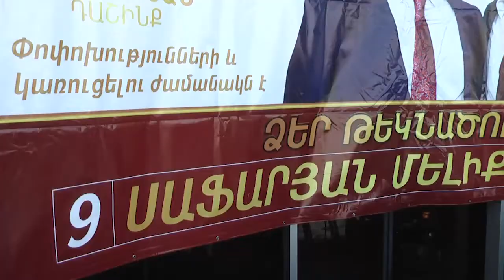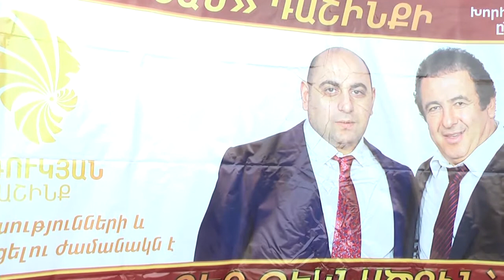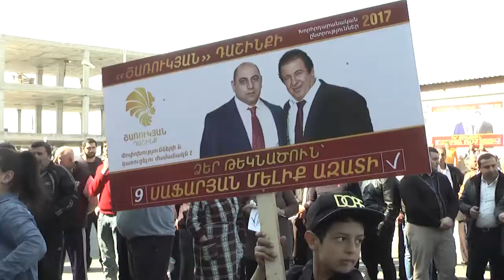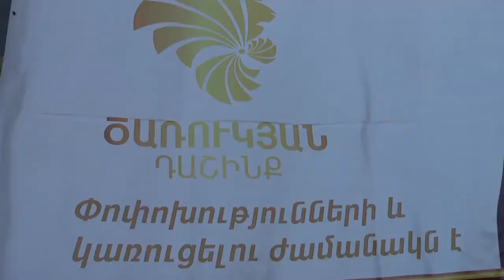Մելիք Սաֆարյան. ապրիլի 2-ի ընտրությունից է կախված մեր երեխաների ապագան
Ապրիլի 2-ին կայանալիք խորհրդարանական ընտրություններում «Ծառուկյան» դաշինքով թիվ 2 ընտրատարածքից (Աջափնյակ, Դավթաշեն, Արաբկիր) ռեյտինգային ցուցակով Ազգային ժողովի պատգամավոր է առաջադրվել Մելիք Սաֆարյանը: Պատգամավորի թեկնածուն, մարտի 26-ին, Սիլիկյան թաղամասի բնակիչների հետ համերգ-հանդիպում էր կազմակերպել:

Մելիք Սաֆարյանն իր ելույթում նշեց, որ ապրիլին 2-ին հարկավոր է մասնակցել ընտրությանը. «Պարոն Ծառուկյանը միշտ կանգնած է եղել ժողովրդի կողքին և նրա խոսքը գործ է: Իմ խնդրանքն է, որ ապրիլի 2-ին բոլորս մասնակցենք ընտրությանը, քանի որ դրանից է կախված մեր և մեր երեխաների ապագան»: